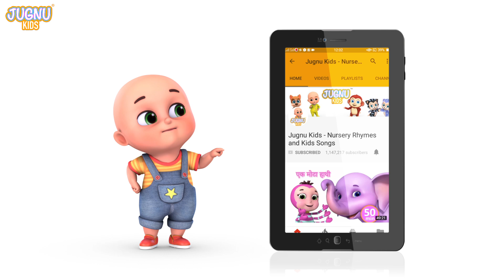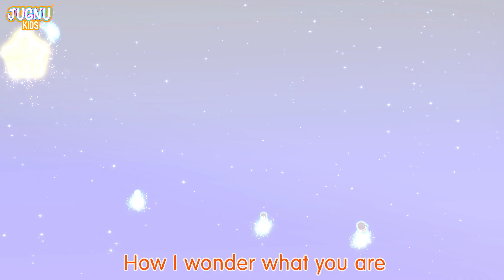Halloween Song | Finger Family Halloween Song | Baby Song | Nursery Rhymes & Kids Songs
halloween costumes,
halloween ideas,
halloween kids,
halloween costume,
halloween day,
halloween makeup,
halloween for kids,
halloween party,
halloween meaning,
halloween dress,
when is halloween,
halloween costume ideas,
halloween date,
halloween kids makeup,
makeup for halloween,
happy halloween,